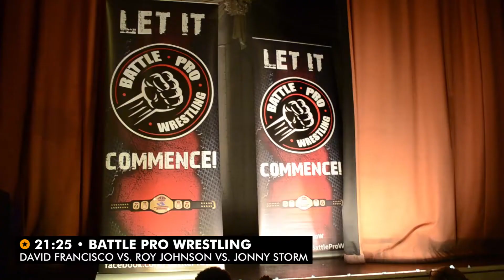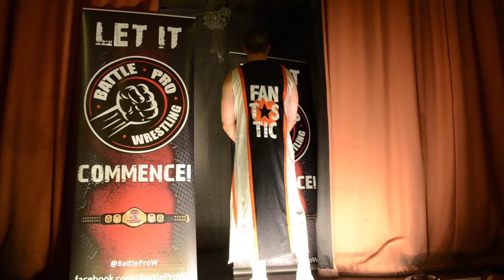It's All About Me When I Go to Battle Pro Wrestling | Fantasticness 029: 5/10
A private class at the Knuckelocks Gym followed by a very big match at Battle Pro for the #1 Contendership. None of that is relevant next to the what the fans decided to do... You have to see to find out.

I hope you enjoy this and all the content I put out, subscribe to the channel, show it to someone who would like it, drop it a like and a comment... Trust me, I'm listening, and I care about putting up the best content for you.

►  ✪ FANTASTICNESS ✪
My weekly vlog. Find out what is like to live a day in my Fantastic life!

"Fantastic" David Francisco is a professional wrestler seen in some of the most relevant promotions of the british and european pro-wrestling scenes, like PROGRESS, IPW, Battle Pro, Anarchy Pro, NFW, Triple W, APW, WP and many more.

Starting his career over 10 years ago, he was born in Lisbon, Portugal, and he was the Portuguese Champion in different promotions 3 times. He moved in June 2015 to the United Kingdom, where he currently resides in Chiswick Riverside.

"Fantastic" David Francisco on YouTube includes "Fantasticness", a regular vlog about what is like to live as a professional wrestler. He can also be found in this and other platforms speaking his mind and, of course, in pro-wrestling rings all across Europe.